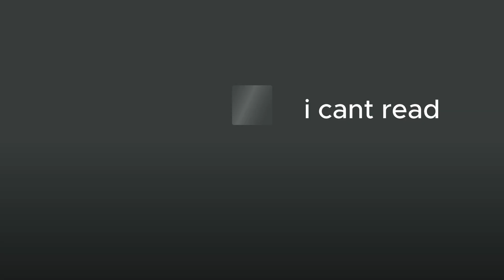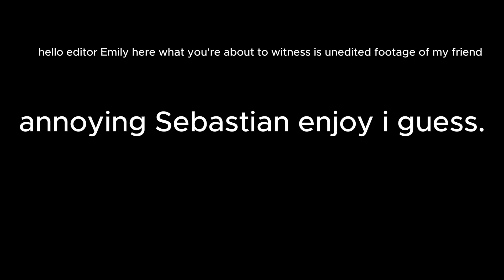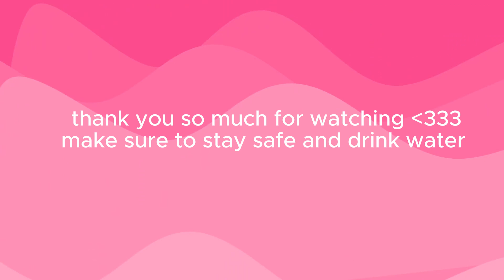Emily and friends being dumb in roblox pressure for 11 minutes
heyo thank you so much for clicking on my video
sorry for not uploading in a while i have been busy lolz
 xoxo